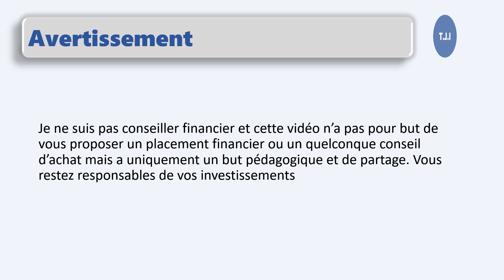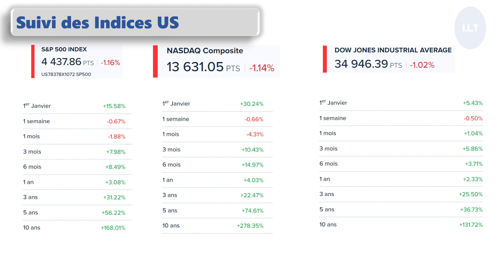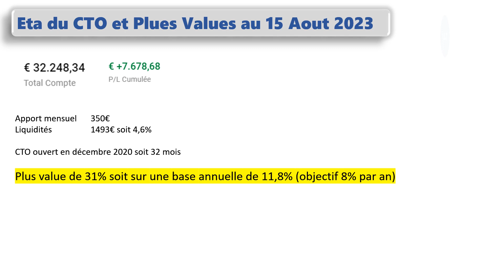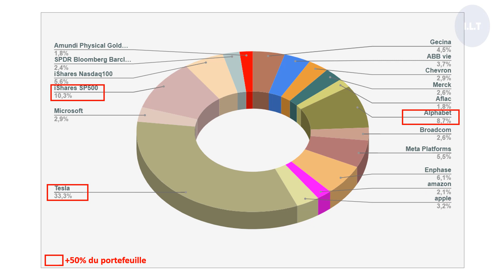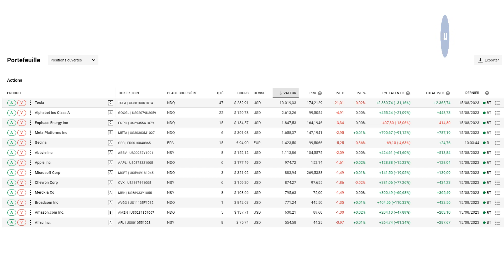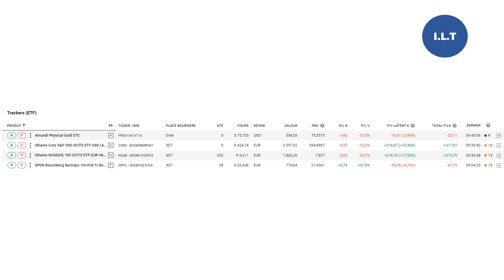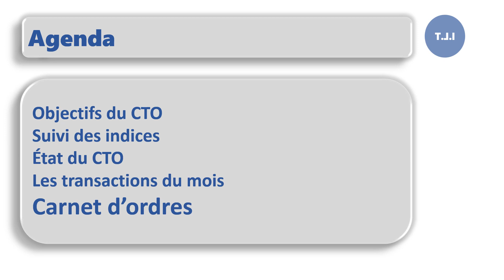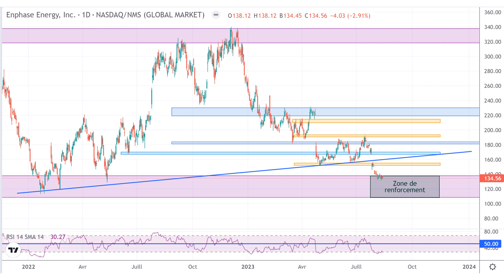Suivi CTO Episode 32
Le CTO a legerement baissé a l'instar de son action principale Tesla, j'ai continué a faire le ménage sur la période écoulée...